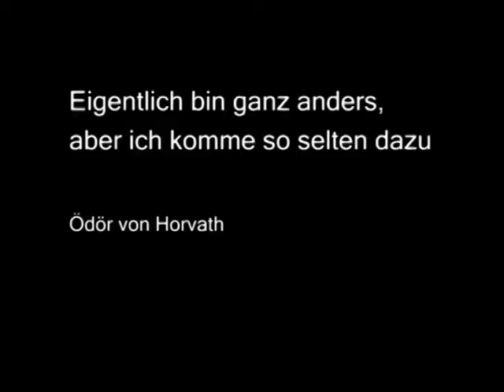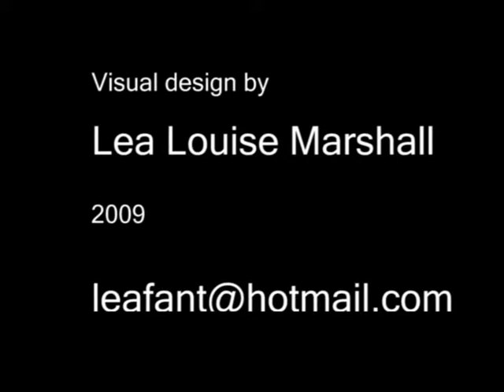Rebentisch - Danach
Taken from the album "Herz zerrissen" (RD: 03/13/2009)